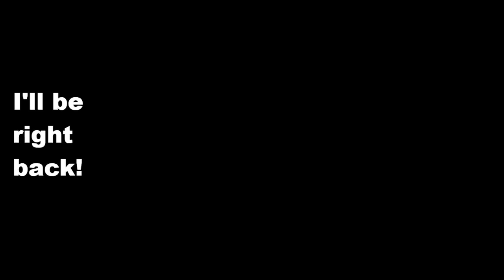Work in progress from Twitch Live Stream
In this painting session, I am working on copying bits an old map of Florence into this painting.

Original music written and performed by Steve Erickson. Find his album "Brand New Day" on amazon